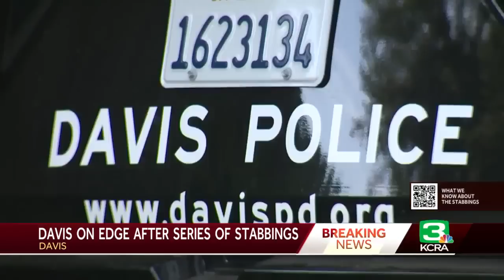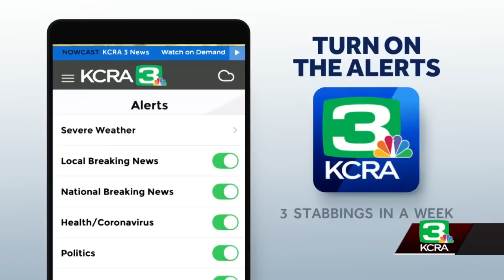Davis Stabbings Coverage: May 2, 2023 updates at 5 p.m.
Authorities in Davis are searching for a suspect after two men were stabbed to death and a woman critically injured in recent days, something the police chief said has been unprecedented in the small university town.  Police are searching for a young man in connection with witness descriptions of the attacker in two of the cases, though officials have not officially linked the three stabbings.  The city sent out an alert to residents around 12:30 a.m. on Tuesday calling for a shelter in place. That shelter-in-place has since been lifted and police are calling for people to remain vigilant.